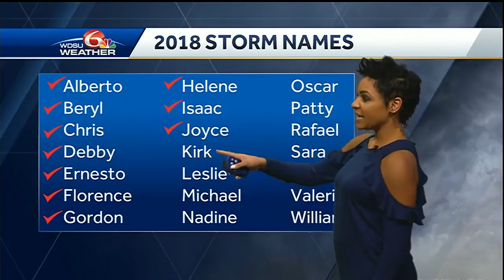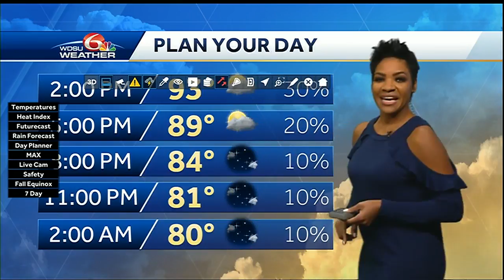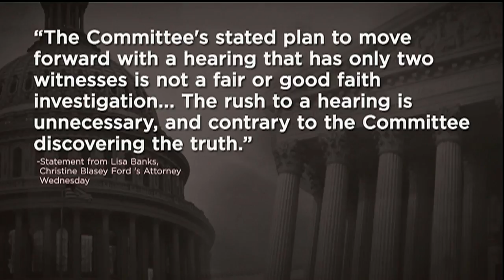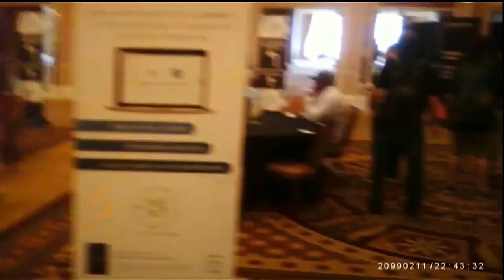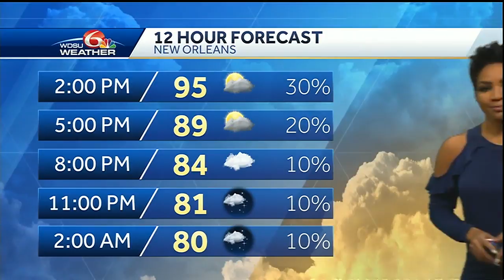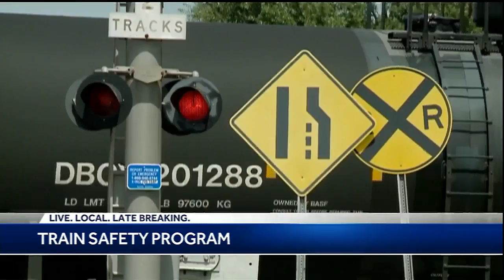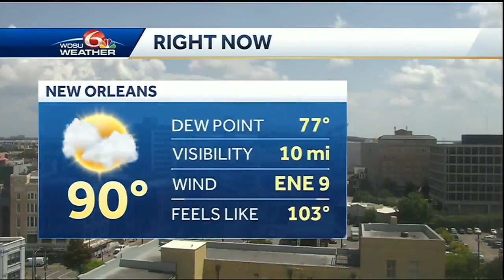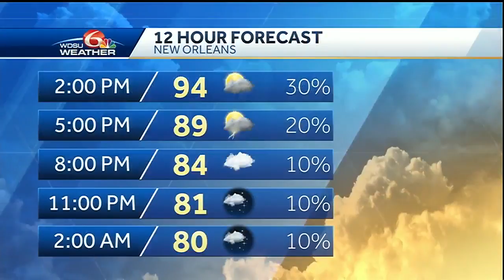What's going on in the tropics? 9/20/18 update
Tropics are not as active as they have been, but here's the latest on these developments.